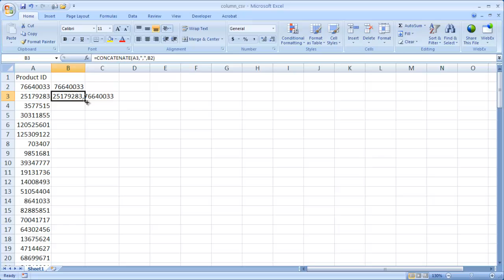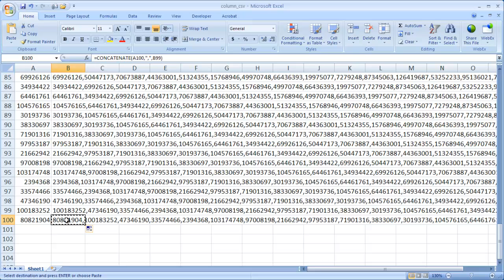Convert a Column or Rows of Data into Comma Separated Values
CSV.  This is the acronym for comma separated values or Cash Surrender Value (if you are selling insurance).  But this is not an insurance blog so I'll stick with the former definition. If you work with data, sometimes you get it in one format and you've got to put it into another format to get more data. In this case you get a list of values in a column and you'd need to take that list and input it into some program to get more data.  But the input there is one input field and it takes the list in a  CSV format.  Basically all those separate values together, but separated by commas.  This task is not so bad if you've got a few values like this:
1

2

3

Then you'd just need to convert this to the CSV format of 1,2,3.

But what if you had a hundred values?  or maybe a thousand values?  Doing this manually would just suck all the time from your life. Well here's Excel to the rescue.  You can actually do this quite easily.  So check out the video to see how.

0:00 Intro
1:30 CONCATENATE Function
2:34 Fill Handle to Copy Formula